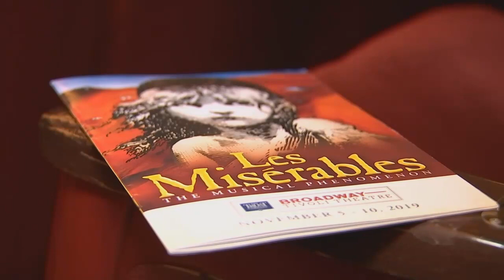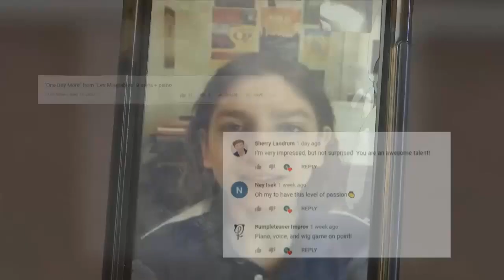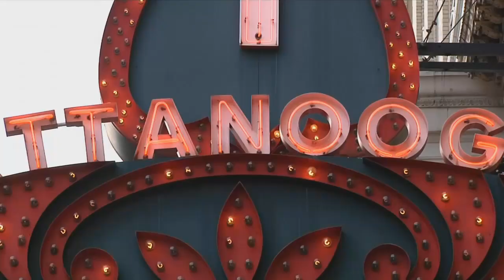15-year-old sings multiple parts in video of Les Miserables 'One Day More'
The video already has more than a thousand views and has been shared on numerous social media platforms.